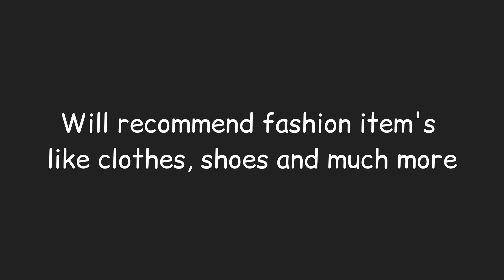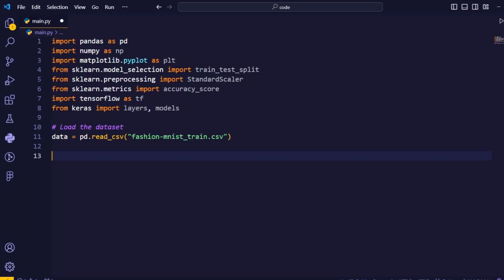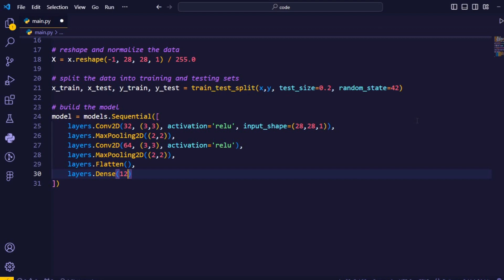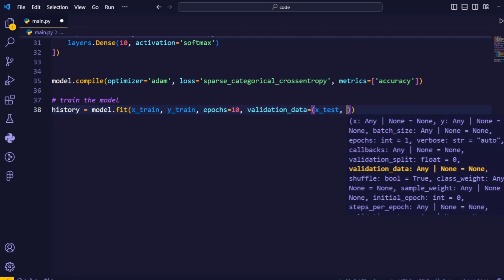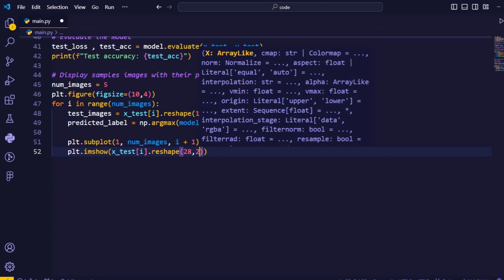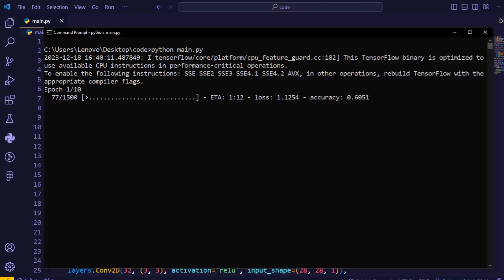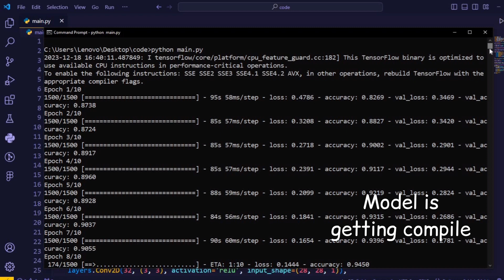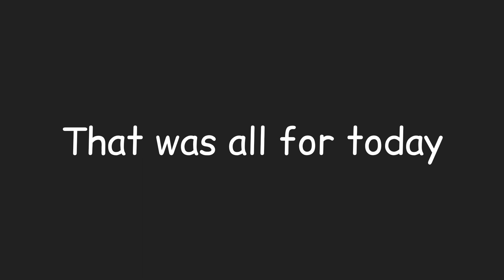I Create Fashion Recommendation Machine Learning Model With Python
I Create Machine Learning Model That Recommend Fashion Item's & Python Deep Learning Projects

👕👖 Fashion-MNIST Classification with CNN in Python | Deep Learning Tutorial👠🧥

In this comprehensive tutorial, dive into the world of Convolutional Neural Networks (CNNs) and fashion image classification using the popular Fashion-MNIST dataset!

⚙️ What's Covered:
- Loading and preprocessing the Fashion-MNIST dataset in Python.
- Building a Convolutional Neural Network using TensorFlow and Keras.
- Training the CNN model to classify clothing images into 10 categories.
- Evaluating model performance and calculating accuracy metrics.
- Displaying sample images along with their predicted labels.

📝 Code Snippet:
The code walkthrough covers data preprocessing, model construction, training, and visualizing predictions, providing a step-by-step guide to implement image classification.

👨‍💻 Who Is This For:
Perfect for beginners and intermediate learners exploring image classification and CNNs in Python. Gain insights into building and evaluating a deep learning model for fashion classification.

🚀 Join the AI Revolution!
Explore the fascinating world of deep learning, image classification, and CNNs. Start your journey into the exciting realm of artificial intelligence and machine learning today!

Watch the video for a comprehensive guide and practical demonstration on implementing CNNs for fashion image classification!